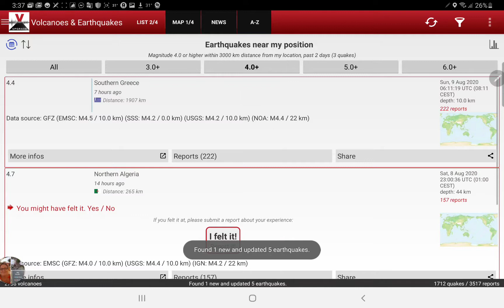Torrevieja earthquake Europe Spain Updates live